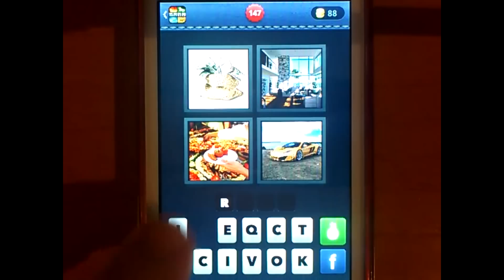4 FOTOS 1 PALABRA - 147